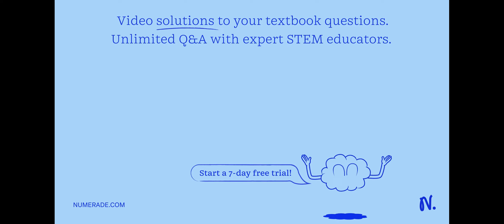Which of the following best describes a 1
AdvancementsinGenomicsandBiotechnology:RevolutionizingScience